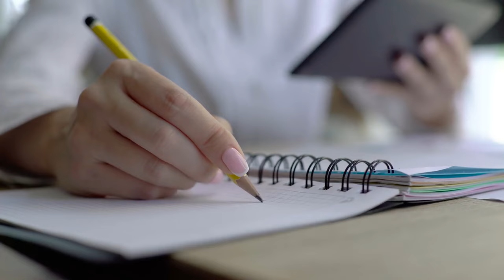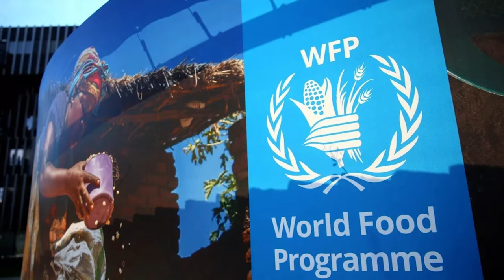Saudi Arabia Just SHOCKED American Scientists With This!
This insightful video examines a novel discovery from Saudi Arabia that has caught American scientists off guard. Recent announcements by Saudi researchers of a major scientific discovery have the potential to challenge and broaden the understanding of the international scientific community by redefining current technology or environmental initiatives. We explore the specifics of this finding, its ramifications for the geopolitical landscape globally and in science, and how it might affect international cooperation in the future. Come along as we delve into the details of this shocking discovery and examine how it affects the global scientific community.

sermon, sermons, christian motivation, inspiration, christian inspiration, jesus, inspirational, motivation, worship, Saudi Arabia Just SHOCKED American Scientists With This, Saudi Arabia